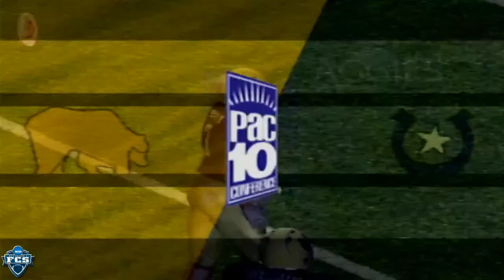NCAA Football 06 Dynasty | Year 3 Game 38 | #11 Northern Colorado Bears @ #18 UC-Davis Aggies